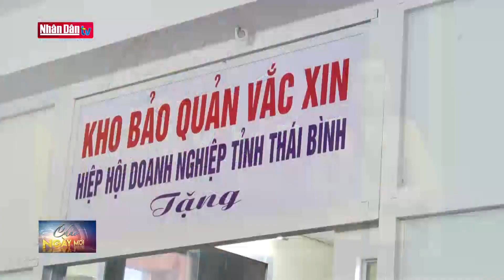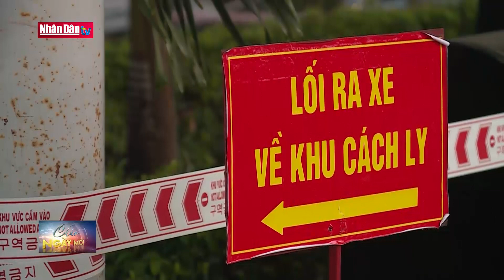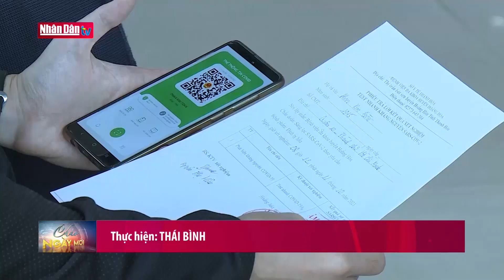Cập nhật tin Covid-19 sáng ngày 14-10-2021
Cập nhật tin Covid-19 sáng ngày 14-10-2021 | Truyền Hình Nhân Dân
1. Dự Báo Thời Tiết Hôm Nay